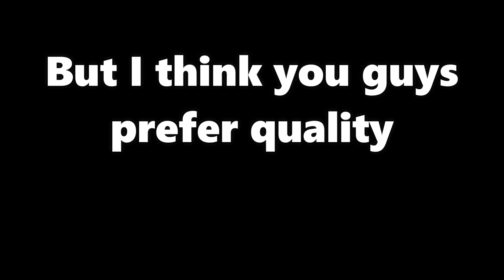Found this car driving on its own in Work at a Pizza Place...